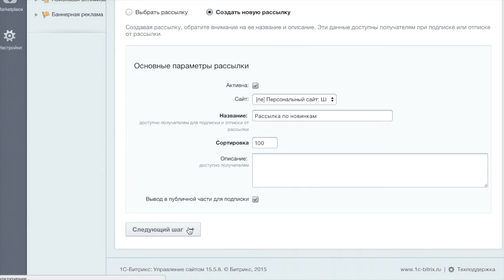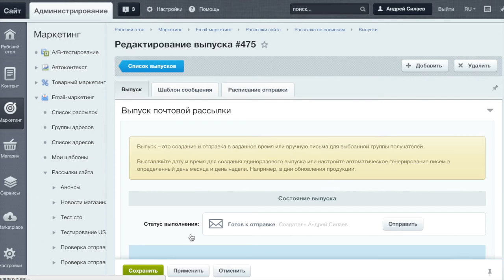E-mail маркетинг - редактор в 1С-Битрикс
Удобный редактор – легко создавать и править письма.